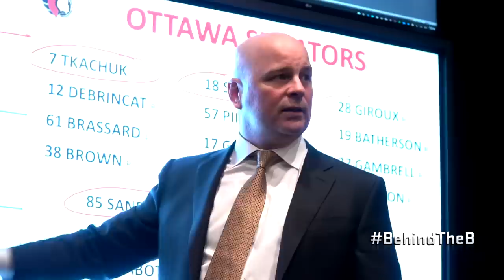Behind The B: Video Coaches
Ever wonder what it's like to be a video coach for an NHL team?  Take a look at gameday responsibilities with Boston Bruins video coaches Mat Myers & Sean Andrake.